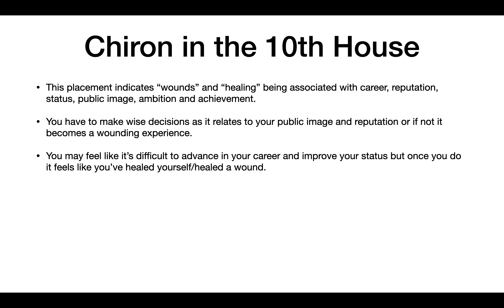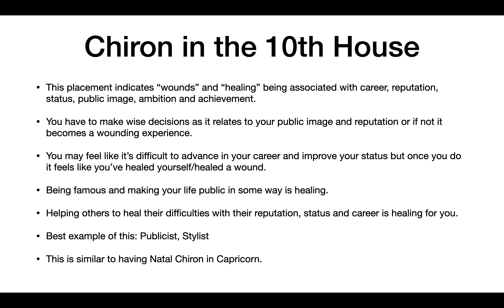Natal Chiron in the 10th House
Natal Chiron in Capricorn